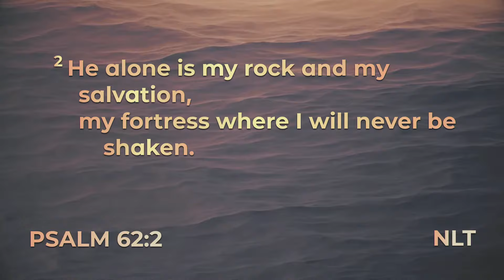Sunday, June 9, 2024: God is For Us: Part 2 - Romans 8:34-39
God is For Us: Part 2 - Romans 8:34-39